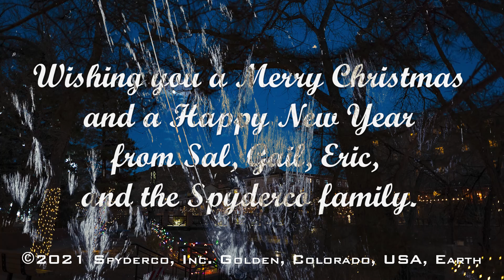Christmas Card 2021